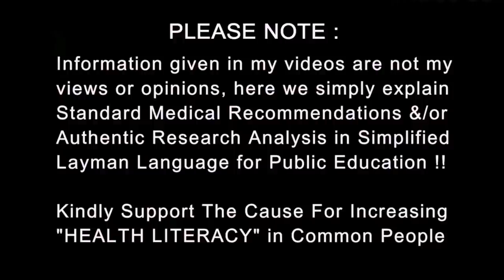Blood test for Allergies | एलर्जी | Dr.Education